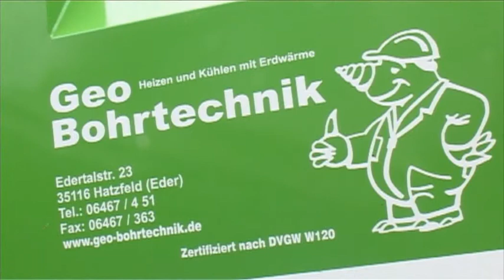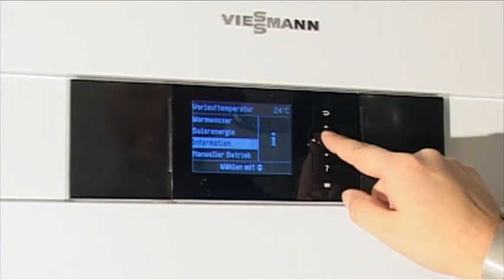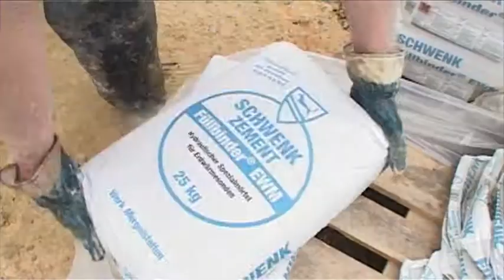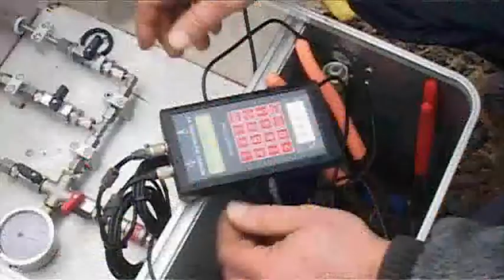Geo Bohrtechnik Erdwärmebohrung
Erstellen einer Erdwärmebohrung durch die Firma Geo Bohrtechnik aus Hatzfeld. Inklusive Anbindung an die Wärmepumpe - der komplette Service aus einer Hand: Geo-Thermie, Bohrung, Planung, Realisierung und Anschluss.